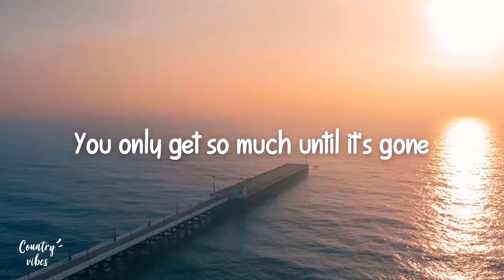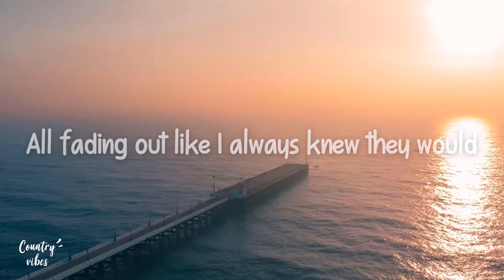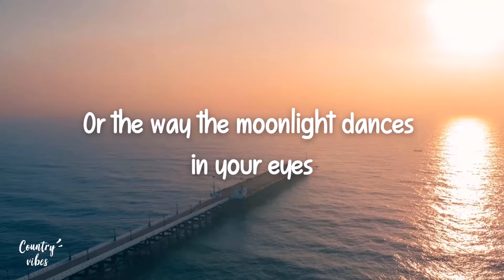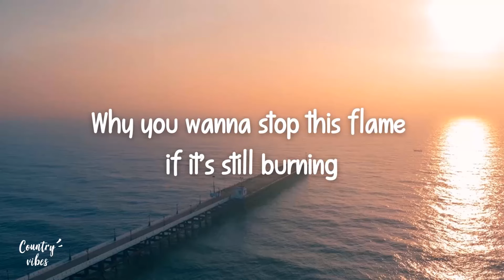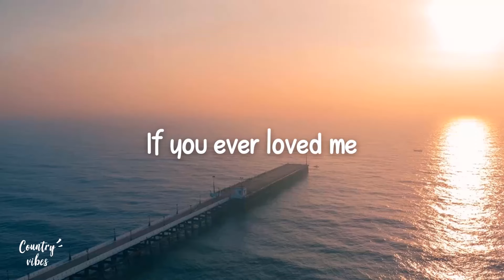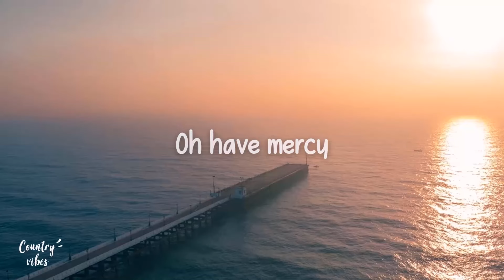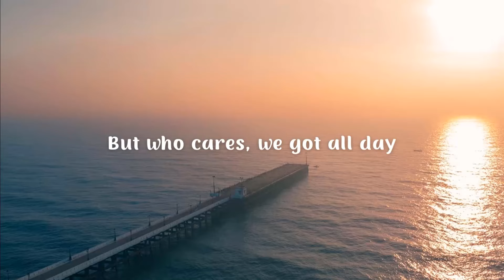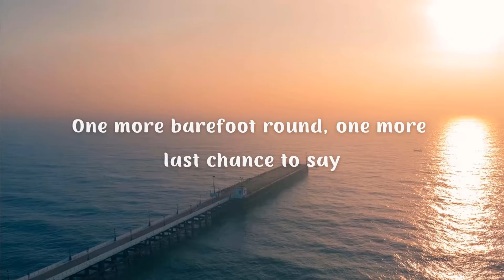Forever After All, Mercy,... | Country Music 2023 | Top New Country Songs 2023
This is MHT Group official Youtube channel

If this music makes you happy , make sure to Like , Please share this Mix on social pages (Facebook, Reddit, Twitter, etc.) so more people can listen together!